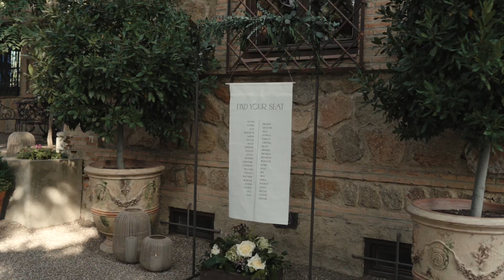Intimate wedding at Cigarral de las Mercedes Toledo, Spain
Destination Wedding Videographers based in Spain & Europe.
Facebook.com/artonico.stories
Instagram.com/artonico.stories

Edited by:  Artonico
Location: Toledo, Spain